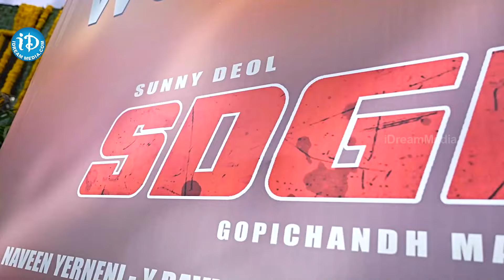SDGM Pooja Ceremony | Bollywood Sunny Deol | Gopichand Malineni